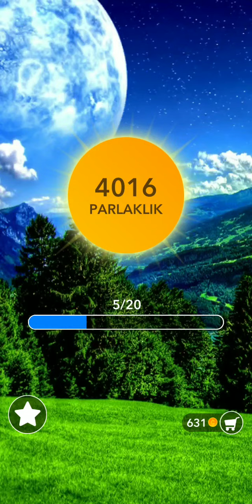KELİME ÇAPRAZ TÜRKÇE KELİME BULMACA CEVAPLARI 116-117-118-119-120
TÜM KELİME OYUNLARININ CEVAPLARI BU KANALDA!